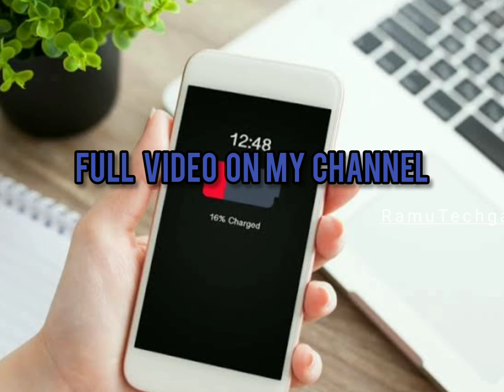how to stop background Run apps